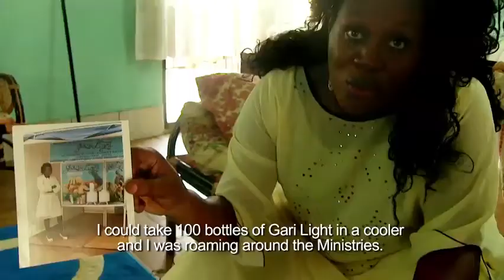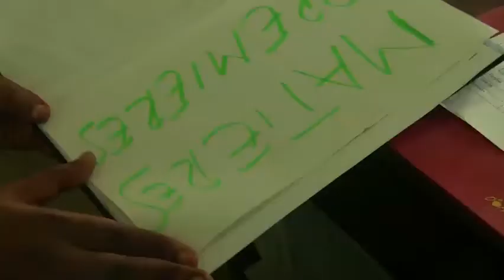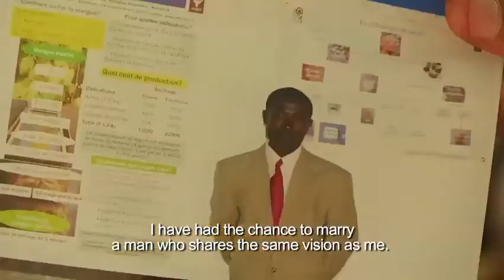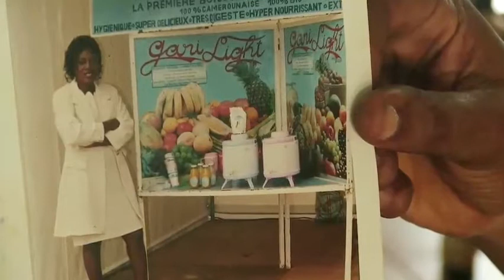Cameroon: Innovating on a saturated market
With a degree in law, Dorothy Selamo's first dream was to become a judge, administrator or to open her own firm to practice law. But today she found her happiness in agribusiness.

Dorothy Selamo has founded Gariland International, a company based in Mbalmayo, a town situated  at 45 km from Yaoundé in Cameroon. She has started her enterprise with agricultural products like cassava that she transforms into juice, pasta, etc.

She started all alone in the year 2000's, and today she employs 10 people and transforms a large range of products: chips filled with home-made chocolate, dates filled with cocoa nuts, cassava juice, pasta made of cassava, yam, cocoyam, etc.